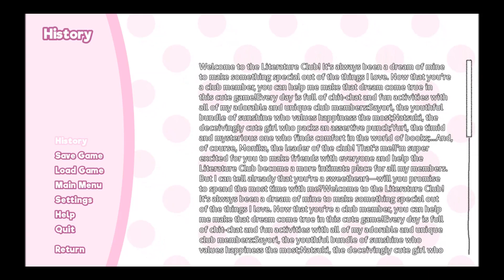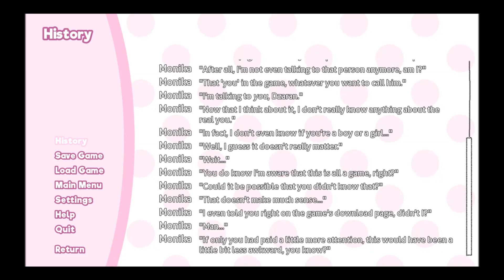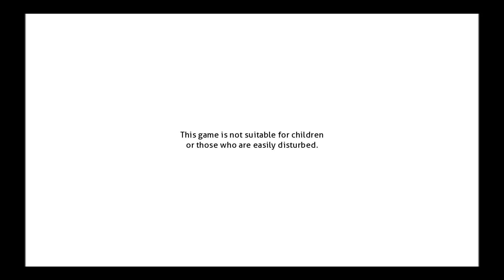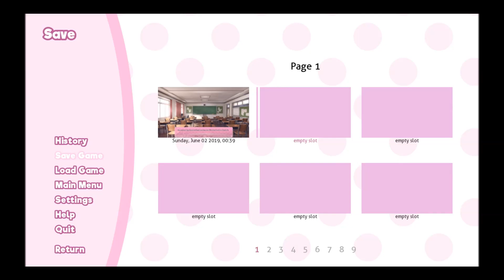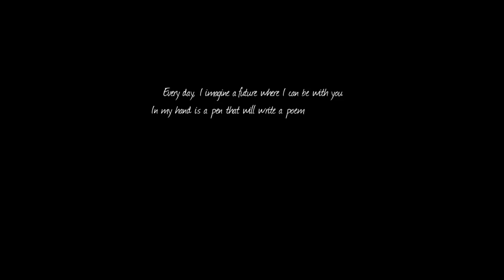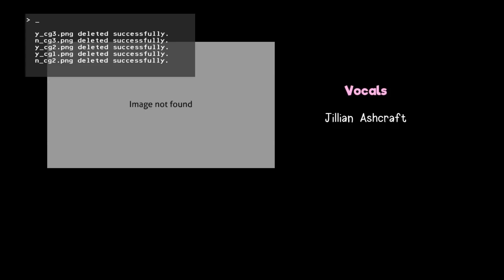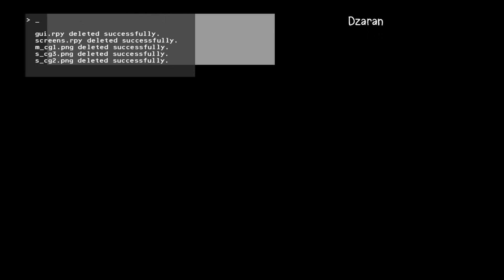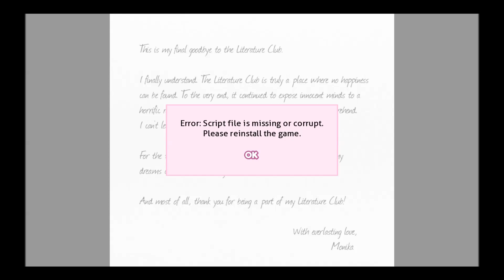Doki Doki Literature Club Part 13 - Is There Hope? (End)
Well, after a suggestion from an amazing friend of mine, Kate Strife, I'm now playing Doki Doki Literature Club. So, I'm going in blind, the only things I know is that it's supposedly a horror game in some sense and that after starting recording, the warnings at the start of the game seem to confirm that... so, buckle up folks, this is probably going to get dark and disturbing... Check out Kate Strife and the game in the links below!

Other Links!